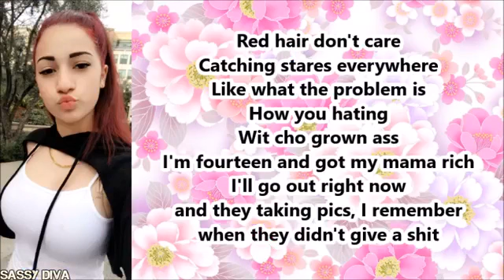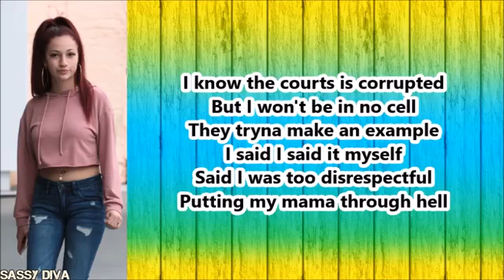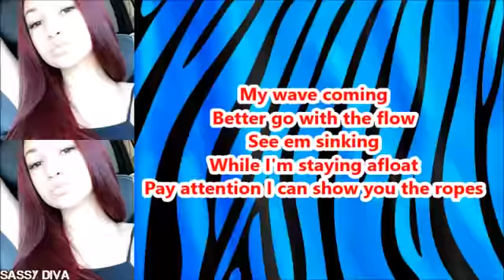Danielle Bregoli is Bhad Bhabie- Roll In Peace Remix Lyrics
Danielle Bregoli aka (Bhad Bhabie) New single "Roll in in peace" Lyrics @sassydiva